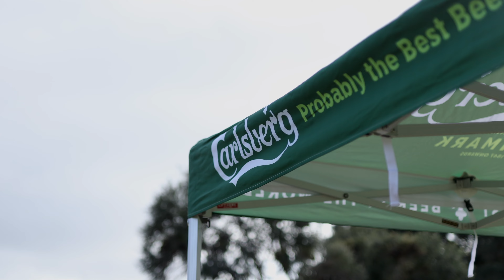Moonah Links Carlsberg Golf Day